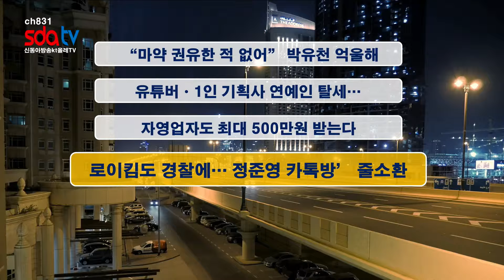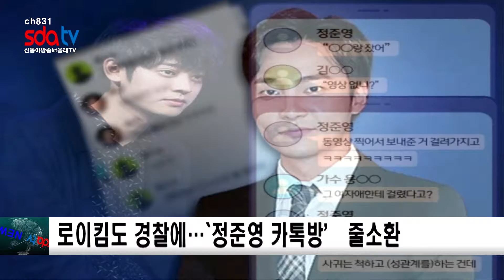20190411신동아방송뉴스(김진주아나운서)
1. “마약 권유한 적 없어” 박유천 억울해
2. 유튜버ㆍ1인 기획사 연예인 탈세…
3. 자영업자도 최대 500만원 받는다
4. 로이킴도 경찰에…`정준영 카톡방’ 줄소환